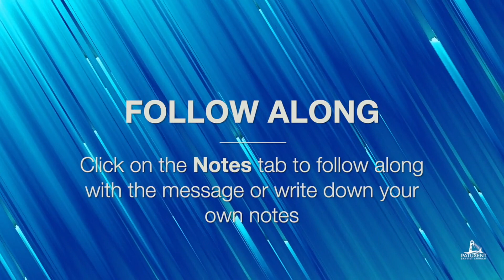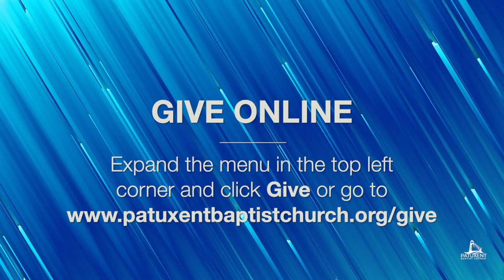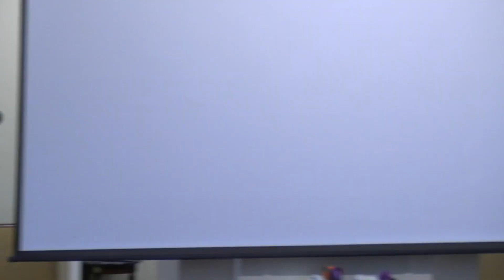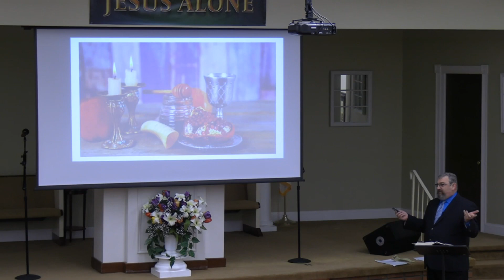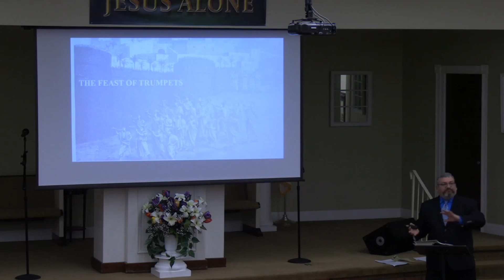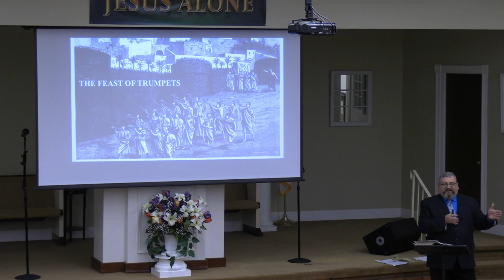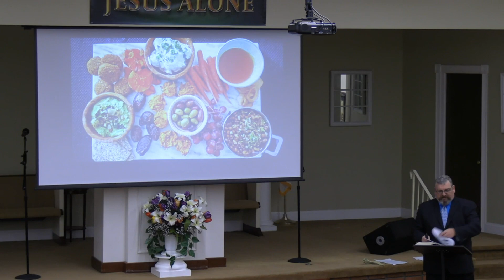Sunday School - 4.30.23